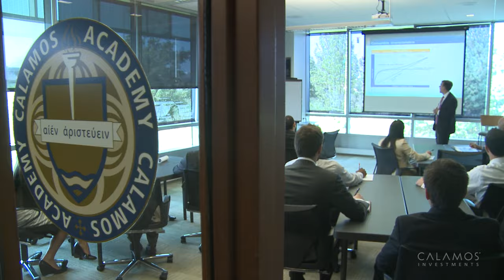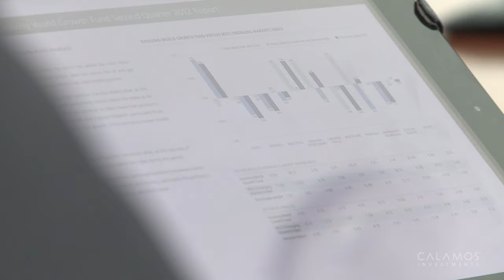Calamos Investments Careers: Distribution Team Opportunities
Who we are:
Calamos Investments is a trusted global investment firm with an unwavering commitment to value-added performance and exceptional client service. Grounded in family values, Calamos provides its associates a challenging environment with the opportunity for personal and professional growth.

Our values:
We have established the following set of values to guide our company and associates. Our values are the keys to sustaining our company's success:
- We are client driven and committed to exceeding their needs and expectations.
- We operate with trust and integrity and treat each other with care and mutual respect.
- We are committed to excellence, focusing on superior execution and continuous             improvement.
- We think and act like owners continually enhancing value for all stakeholders; associates,            clients and shareholders.
- We communicate openly and honestly, providing ongoing and constructive feedback.

To learn more about career opportunities at Calamos Investments, please